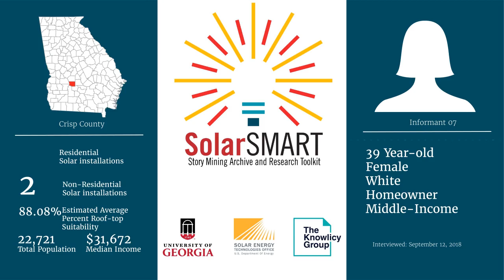SolarSMART Interview - SEA-CRISP-INF07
SolarSMART Interview conducted on 9/12/2019 by a UGA Cooperative Extension Service Agent with a 39 year old white female, homeowner from Crisp County, Georgia.